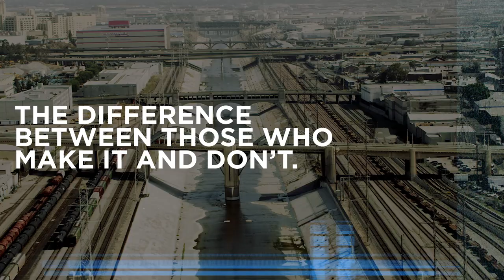The Next Generation of Entrepreneurs: Anwar Carrots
Who is Anwar Carrots?
Anwar Carrots is a designer and creative entrepreneur who has achieved international success and recognition in the global streetwear scene.
10 years after founding the brand that cemented his hype status, Anwar is exploring and evolving his creativity through his eponymous line, carrots by Anwar Carrots, an experimental menswear label based in Los Angeles.

K-Swiss was founded in 1966 by two Swiss brothers, entrepreneurs who moved to California to pursue their dream of starting their own footwear company. As avid skiers they drew inspiration from leather ski boots to create the first all-leather tennis shoe. Both sports share the need for a tight fit that supports aggressive side-to-side movement.

K-Swiss Classic remains one of the most influential sneakers of all-time, winning numerous awards for excellence and success over our nearly 50 years in existence.

During that time, K-Swiss has powered some of the world's best tennis players to major championships. But the sneaker has also earned a place as one of the style icons of our generation, worn casually in country clubs and just as fashionably on city streets.

Today, in the spirit of our founders, and with lessons learned from the individually competitive nature of tennis, K-Swiss' goal is to inspire and outfit the next generation of entrepreneurs with a complete line of footwear and apparel for the creative, motivated and driven individual. K-Swiss' unique knowledge of both court performance and court style allow us to combine athletic expertise, everyday comfort, and our country club roots for looks worthy of the upwardly mobile.